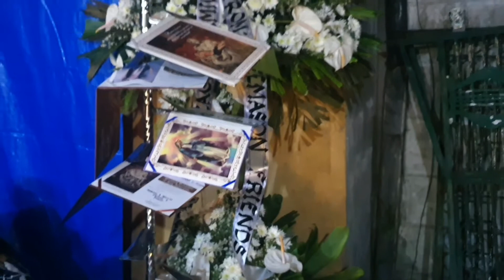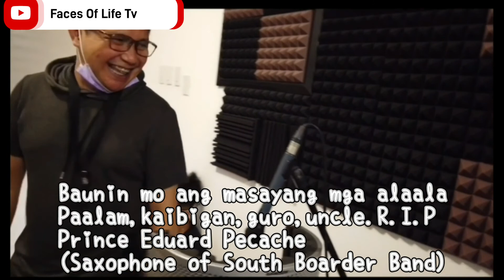RIP SouthBorder Band Member, Talk with JD Picache, New Saxophone Member?